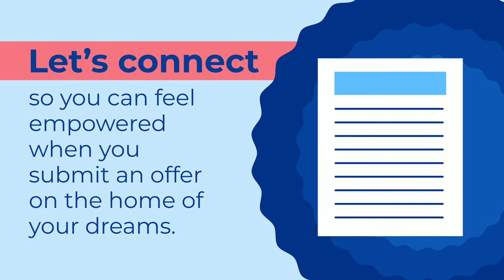How the Appraisal and Inspection Empower You as a Homebuyer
Even in today's competitive market, it's important not to waive an appraisal or inspection.